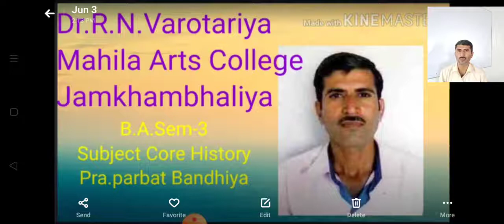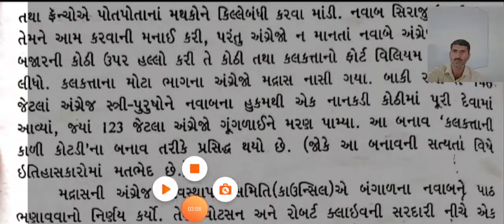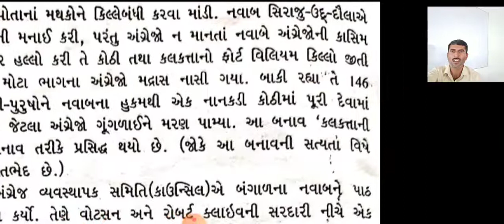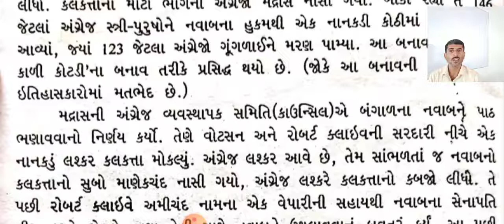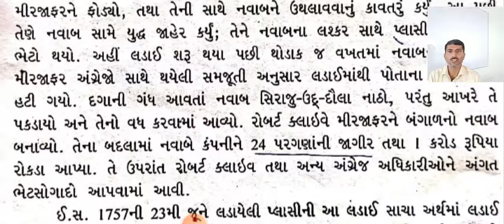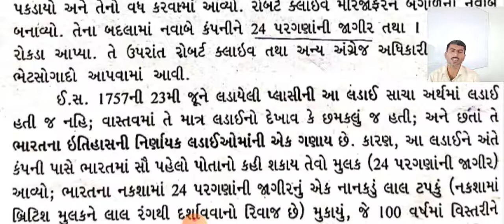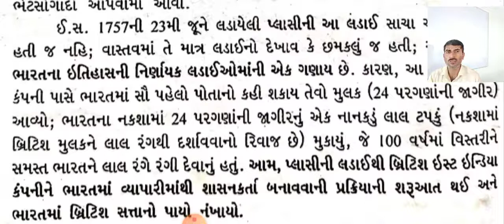||B.A.Sem 3||LECTURE-2||core History P-5||Asst. Prof.Parbat Bandhiya||